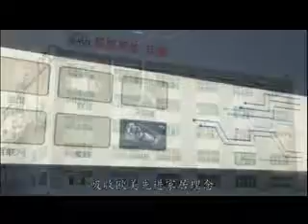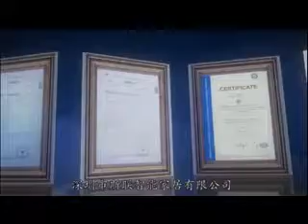About Sialiy & intelligent mattress+info